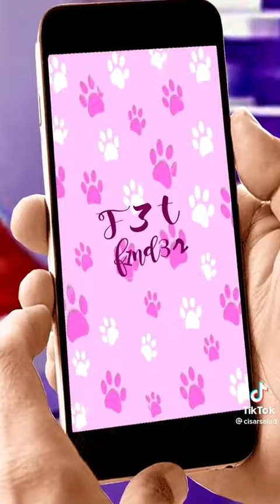No Veas Películas de Terror📹📼☢️☣️⚠️🔞🦈🎦📺👻😓😨😱🧟🧟‍♀️🧟‍♂️☠️💀🦴🦇🧛🧛‍♀️🧛‍♂️